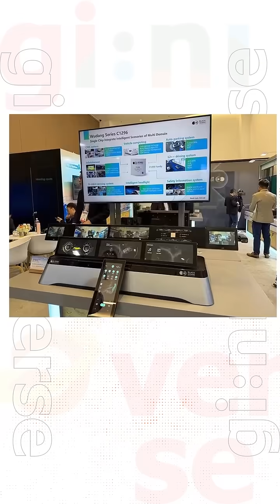CES 2026: Humanoid Robotics Steps Into the Spotlight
CES has always been where emerging technologies test their moment.

At CES 2026, one signal is unmistakable:
humanoid robotics is moving into high visibility across the show floor.

From leading robotics companies to new industrial players,
from demonstrations to real-world scenarios,
humanoid robots are no longer peripheral —
they are becoming one of the most observed, discussed, and photographed technologies at CES.

gi:niaverse is on the ground at CES 2026
to track where humanoid robotics truly stands,
what is real, what is premature,
and which directions are shaping the year ahead.